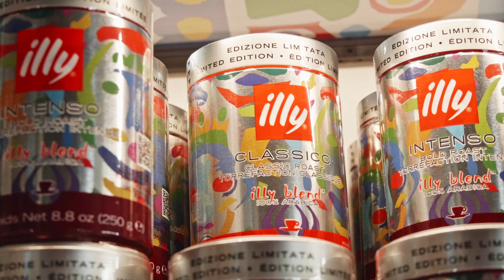Ein Prosit Illy